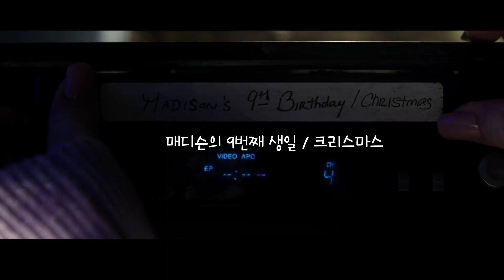말리그넌트(Malignant) | 한글 자막 예고편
※ 다소간의 오역과 의역이 있습니다.
DC 유니버스의 아쿠아맨의 연출을 맡았던 제임스 완 감독이 자신의 주력 장르로 돌아와 제작와 감독을 겸한 본격 호러물로 슬래셔 스릴러 장르의 영화가 될 것으로 보인다.

감독 : 제임스 완
각본 : 아킬라 쿠퍼, 인그리드 비수, 제임스 완
출연 : 애나벨 윌리스, 매디 해슨, 조지 영, 마이클 브리아나 화이트